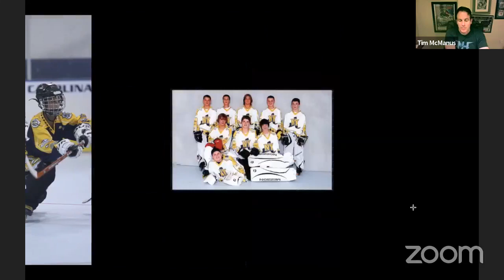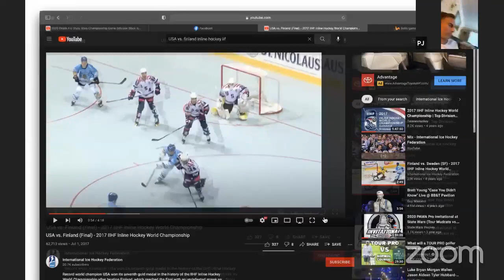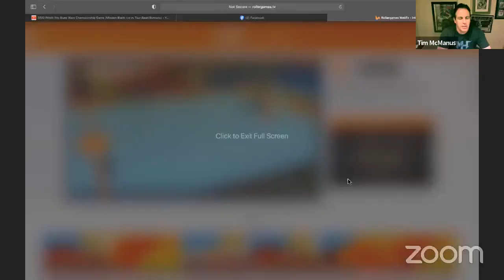SWH Podcast: Episode #55 (PJ DiMartino)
PJ DiMartino of Unify Black Ice joins the podcast!